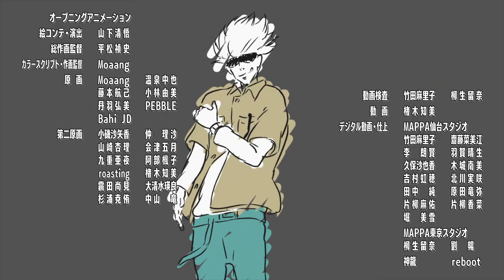The Jujutsu Kaisen Anime ED Movie Was Animated By A Single Person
Jujutsu Kaisen is one of the most exciting shows of the current season. It has a lot of manga fans who’ve followed it since its 2018 debut in Shonen Jump and their excitement has been rubbing off on the rest of us who are being introduced to this story of curses for the first time.